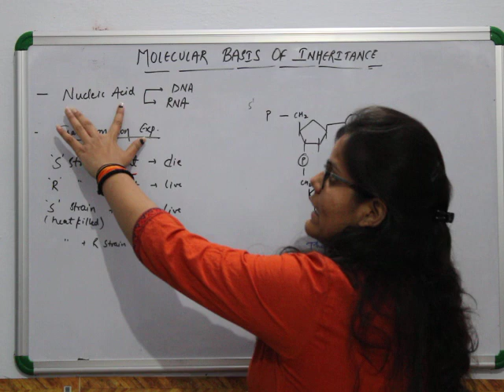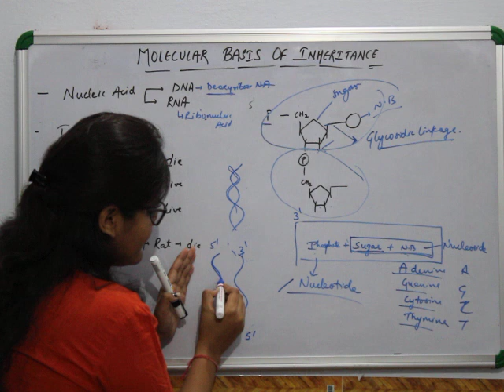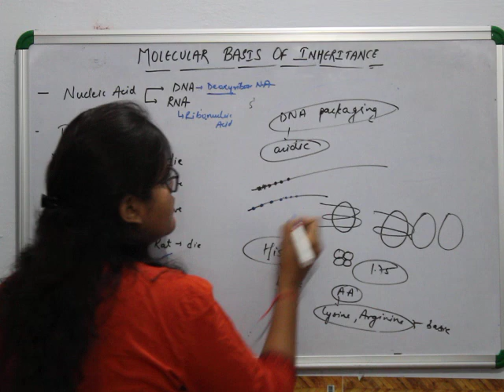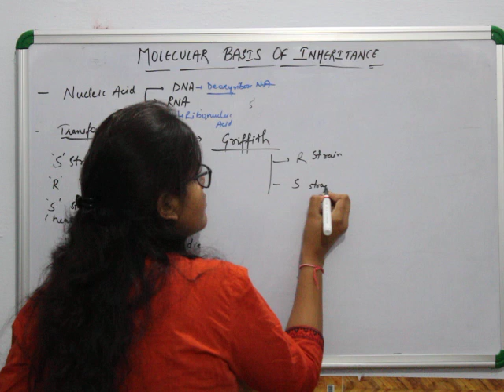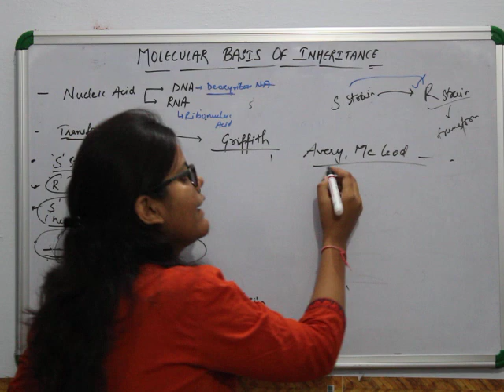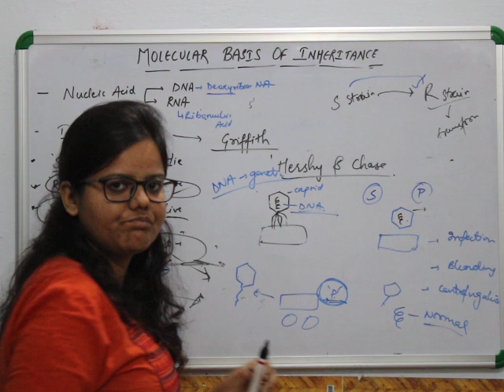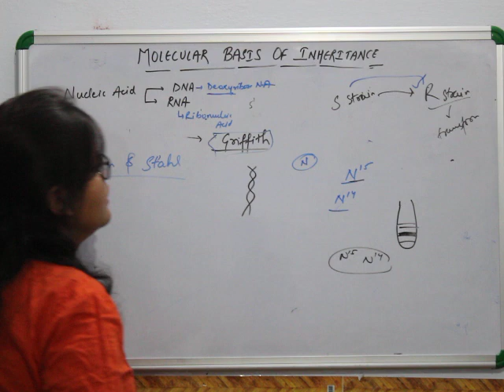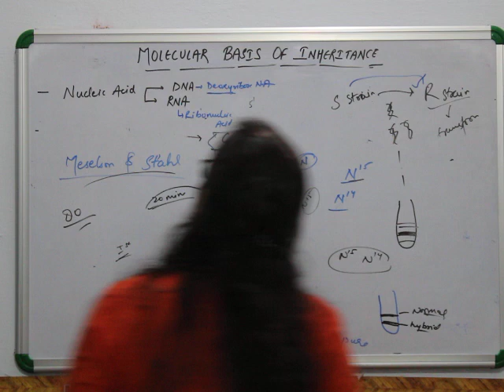molecular basis of inheritance# griffith exp.hershy chase exp.stahl exp.# bsc and bsc ag# part 1